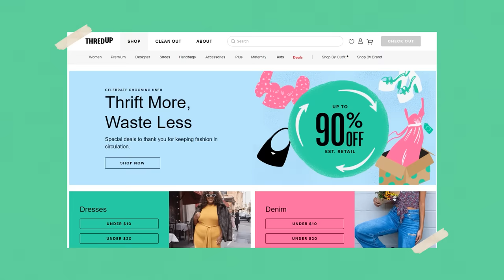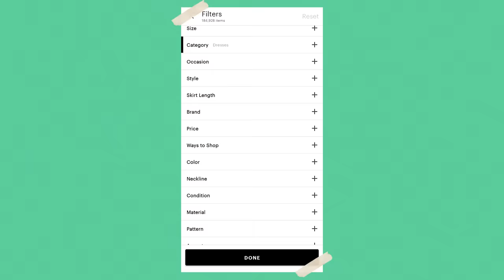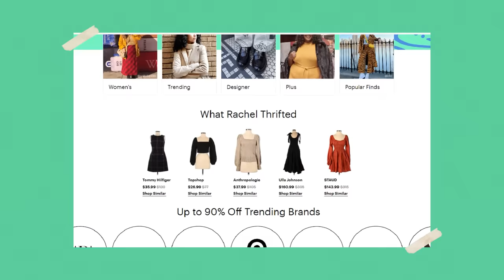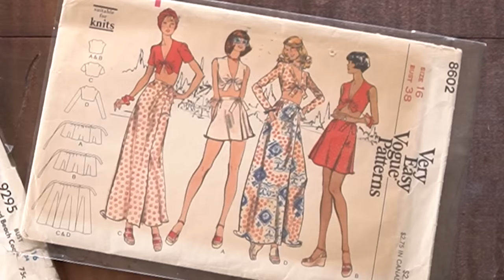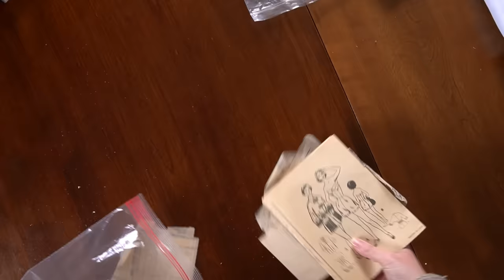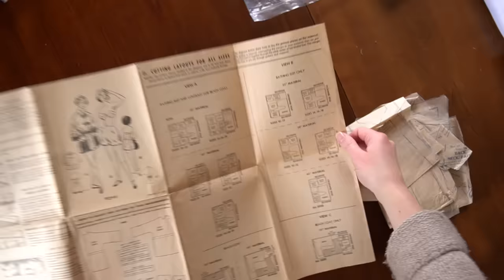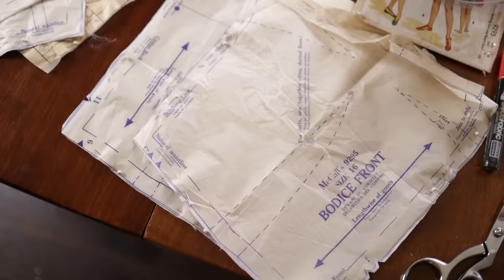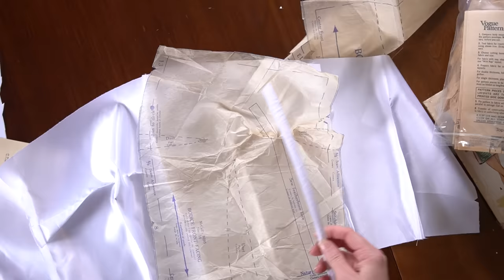Attempting to Recreate this 50's Heart Dress!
OKAY so, whilst browsing Pinterest years ago, I came across this beautiful 1950's hearts ensemble. And since then it has had a TIGHT grip on my brain and so I thought: Heck. I'm gonna try to recreate it. I needed to throw some of my own style into it since I have a tragic case of "Rompers look like Diapers on Me". So here we are! Please enjoy some vintage-y sewing, conversation hearts, and a heart-felt story about what a little weirdo 12 year old Rachel was.
LOVE YA!